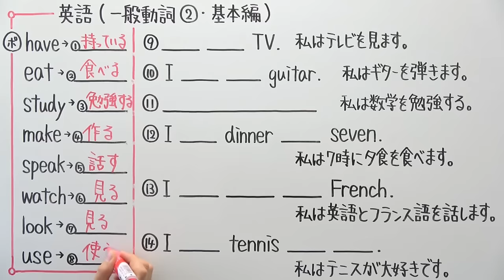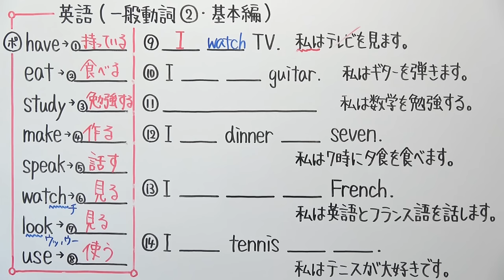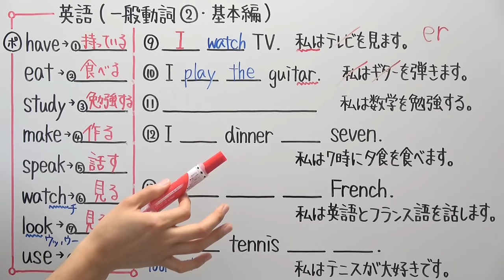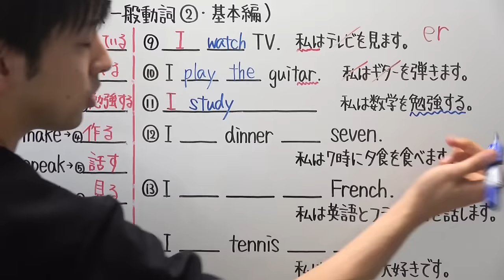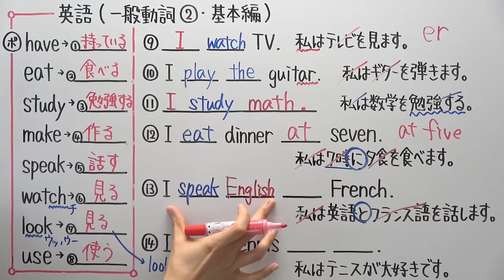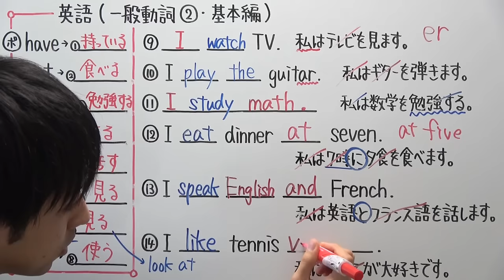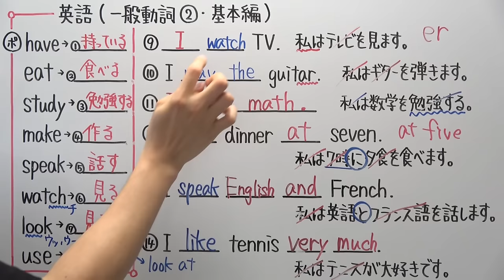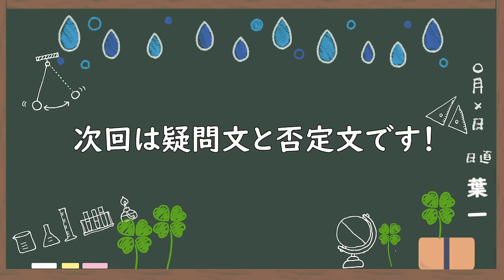【英語】中1-13 一般動詞②(基本編)